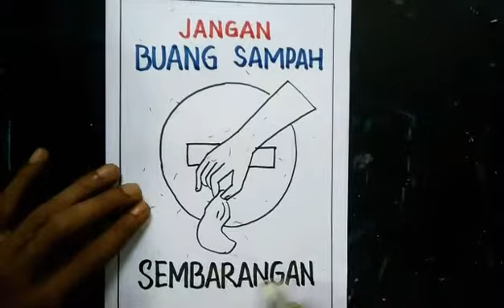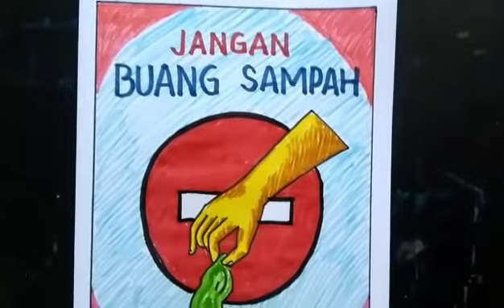Cara Menggambar Poster Tema Kebersihan Sampah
Cara membuat poster kebersihan lingkungan. Cara menggambar poster tentang sampah. Langkah menggambar,membuat gambar sketsa menggunakan pensil. Menggambar dan mewarnai menggunakan spidol. Video tutorial cara menggambar poster ini untuk pemula. Semoga bermanfaat.